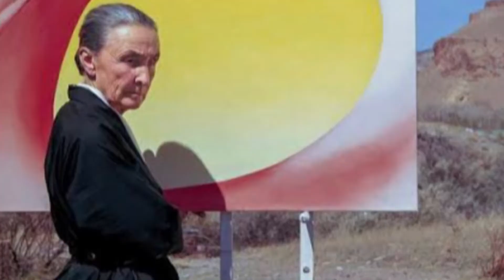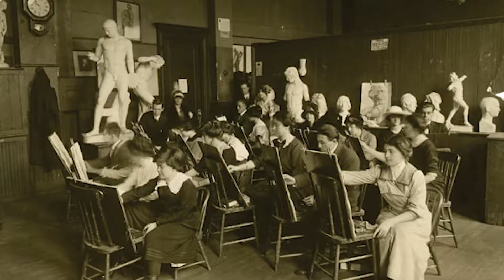Jimson Weed/White Flower No. 1 by Georgia O'Keeffe $44 Million Art Piece!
Hi and welcome back to another exciting video! A 1932 painting of 'Jimson Weed/White Flower No. 1' by American artist Georgia O'Keeffe was sold and shattered after an intense bidding warn between two unknown rivals. The painting of a simple white flower was bought by the unnamed buyer with a record-breaking price of $44 million, which was quadruple the original estimate.